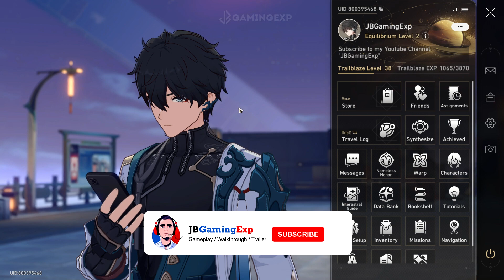NPC Master Gongshu - All 5 Luminflux Pyxis Puzzle Guide PART 1 - Honkai: Star Rail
▼ EXPAND ME ▼